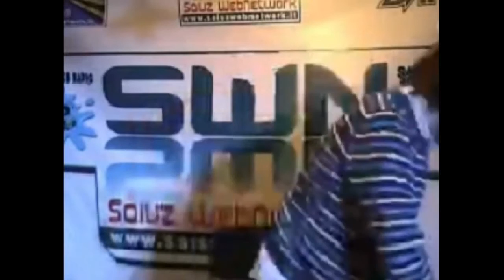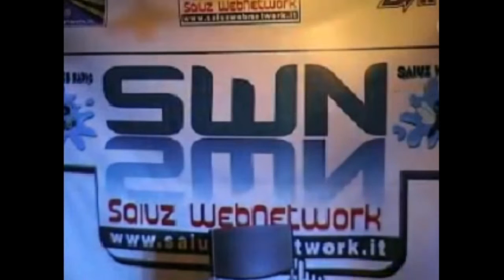Trasmissione I Due Compari + 1 P 31 del 14/10/2013 ospiti Together By Chance